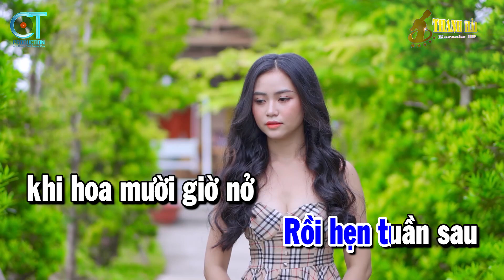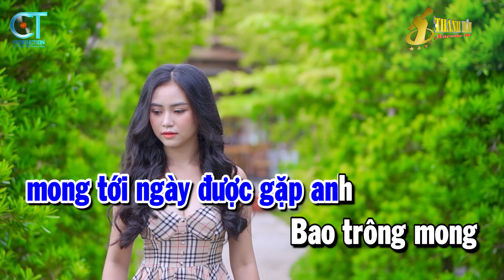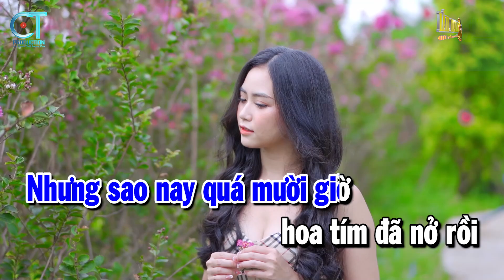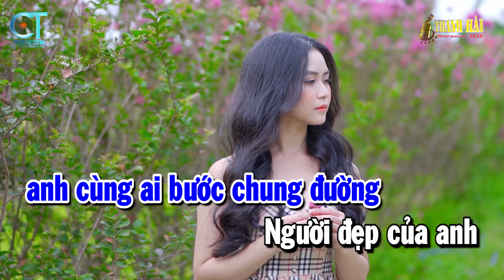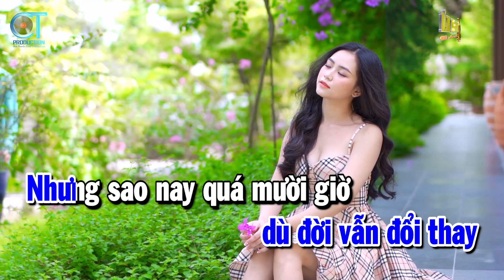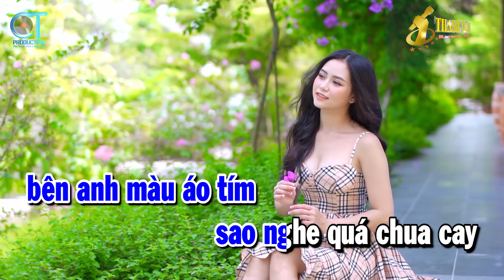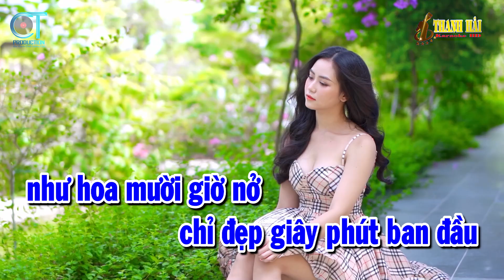Karaoke Hoa Mười Giờ Tone Nam | Nhạc Sống Trữ Tình Rumba Beat Hay | Thanh Hải